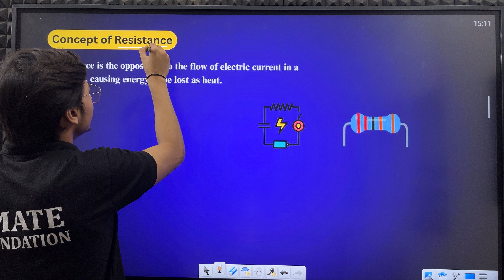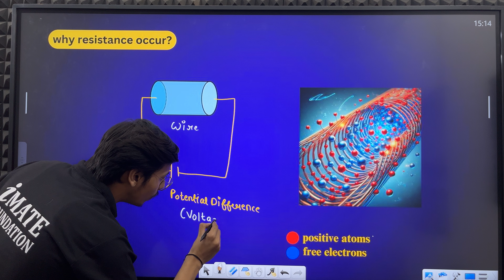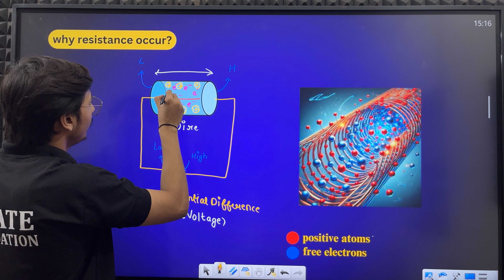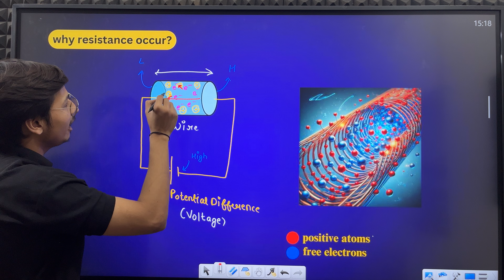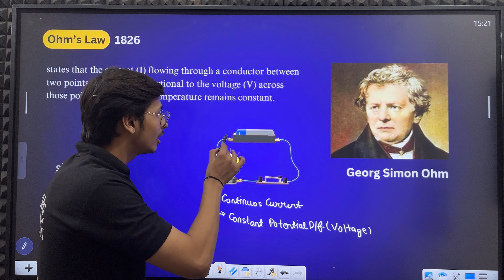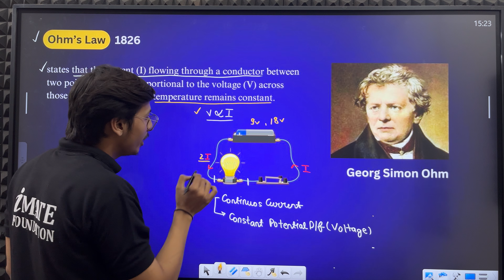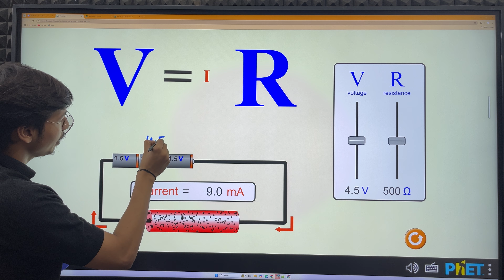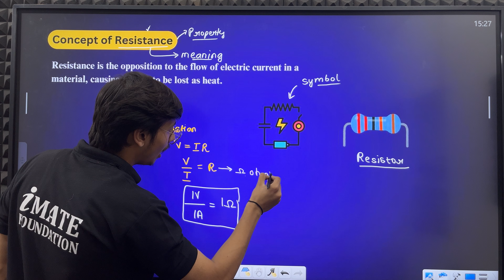Ohm's Law and Resistance: Electricity | Part - 3 | Class 10 Physics | By Gautam Verma Sir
In today’s Class 10 Physics lesson, we’re taking a deep dive into two essential concepts in **Electricity**: **Ohm's Law** and **Resistance**. Understanding these principles is key for mastering the topic and performing well in exams. This video is designed to simplify these complex ideas and help you solve related problems with confidence!

### 📚 What You'll Learn:
- **Ohm’s Law**: Explanation of the law, its formula (V = IR), and how it describes the relationship between voltage (V), current (I), and resistance (R) in an electrical circuit.
- **Concept of Resistance**: What resistance is, how it affects the flow of current, and the factors influencing resistance in conductors.
- **Types of Resistors**: Introduction to fixed and variable resistors, with real-life examples to illustrate how they are used in circuits.
- **Resistance Calculations**: Step-by-step solutions to common exam problems, with tips on applying Ohm's Law effectively.
- **Understanding Graphs**: How to interpret and plot V-I graphs to see the relationship between current and voltage in resistive circuits.

This video provides a **clear, concise breakdown** of Ohm’s Law and Resistance, focusing on what you need to know for Class 10 exams. We’ll walk through examples and calculations that are frequently asked in board exams, helping you build problem-solving skills and a solid understanding of these fundamentals.

Whether you're revising for exams, completing homework, or just curious about how electricity works, this lesson will make these important concepts easy to grasp!

🔔 **Keywords**: Class 10 Physics, Ohm's Law, Resistance, Electricity, Board Exam Preparation, CBSE, ICSE, NCERT, Physics Tutorials, Voltage, Current, Resistors

state ohmis law of electricity

ohmis law in electrochemistry

state and explain ohmi's law

ohm's law combination circuits

ohms law physics class 12

how to connect ohmis law circuit

vi characteristics of ohm's law

ohmis law and its verification

ohms and watts law explained

phmis law in network analysis

physical origin of ohmis law

microscopic form of ohmis law

limitations of his law

verification of ohmis law

ohmis law derivation class 12

application of ohmis law

ohmis law demonstration

ohmis law resistance and resistivity

ohmis law circuit diagram

ohm's law explanation

class 12 physics chapter a ohmis law

determination of resistance by phmis law

resistance and ohmis law class 10

how to make ohmis law circuit

state and prove ohm's law class 10

electric current and ohms law

experimental verification of ohms law

resistance and ohmis law class 9

how to use ohmms law apparatus

phm's law and experimental verification

ohmis law with example

verification of ohmi's law class 12

using ohmis law to calculate current

how to use ohm's law

electric current and ohm's law class 12

electric circuit resistance and ohm's law

limitations of ohmis law class 12

phrés law and its limitations

engineering

state and explain ohm's law in point form

voltage current resistance and ohmis law

class 10 physics chapter electricity

electricity class 10 one shot revision

class 10 science ch 11 electricity rapid revision

class 10 science chapter rapid revision

class 10 physics chapter 1 rapid revision

class 10 physics chapter 3 rapid revision

class 10 science physics chapter rapid revision

exphub class 9 and 10 electricity rapid revision

electricity class 10 rapid revision

class 10 science chapter 12 rapid revision

current electricity class 12 rapid

light chapter class 10th rapid revision

important points of electricity class 10

current electricity dass 10 icse quick revision

important formulas of electricity physics class 10

class 10th electricity revision

rapid revision of class 10th science

rapid revision of chapter electricity

electricity class 10 one shot revision numericals

electricity class 10 rapid revision numericals

rapid revision of physics class 10

class 10 science rapid revision senes

electricity class 10 magnet brains revision

class 10th magnetic effect rapid revision

class 10 science chapter 10 rapid revision

effects of electric current class 10 revision

prashant sir electricity class 10 rapid revision

class 10 electricity rapid revision

class 10 science rapid revision series

physics class 10 chapter 3 rapid revision

Ohms law